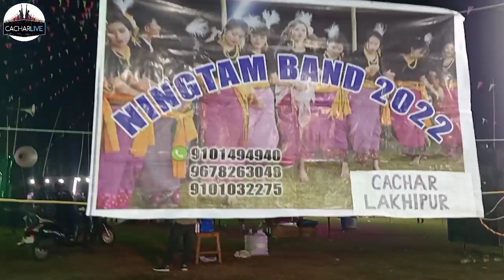Jiri Pachau chingleikai thabal 2022